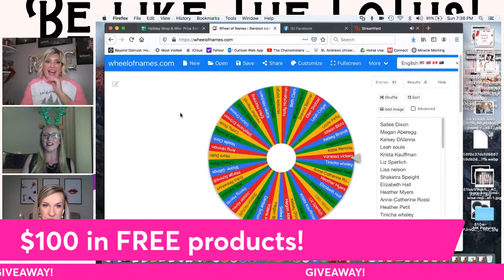Holiday Shop & Win!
26 gift ideas for all budgets!  Three $10 gift cards to your favorite places will be rewarded throughout the event and a $100 FREE product giveaway!  Where else can you WIN just for browsing?!